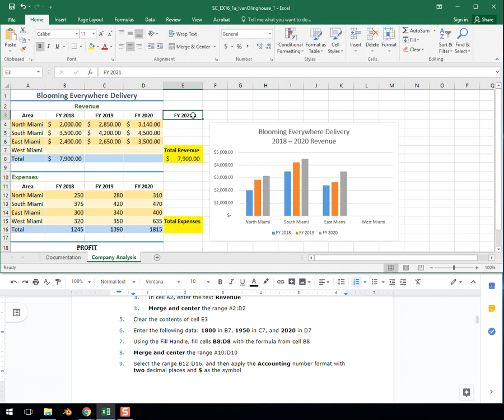Excel 1a Step 5